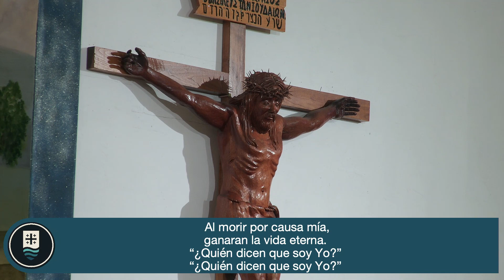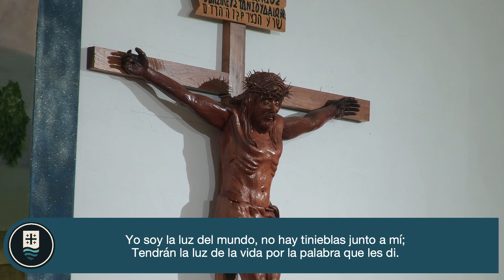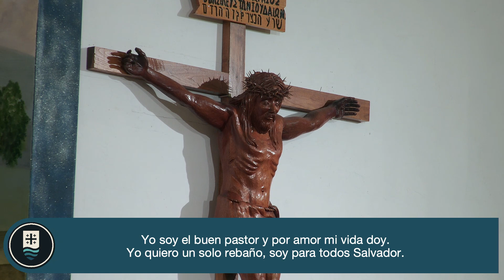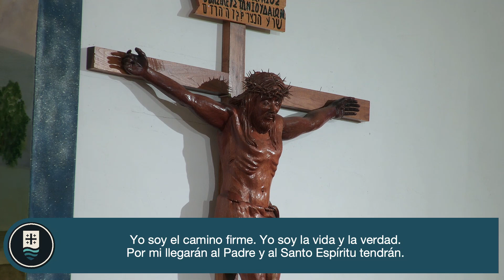XXI DOMINGO DEL TIEMPO ORDINARIO 27 DE AGOSTO DE 2023